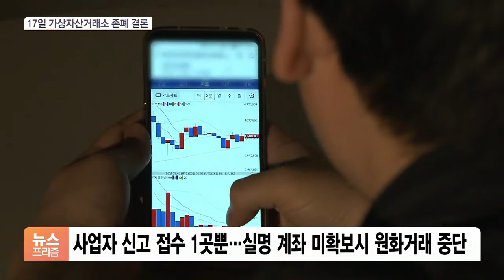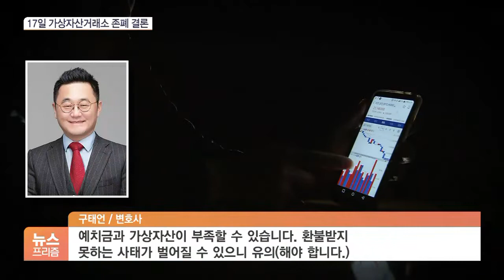보름 남은 가상자산거래소 신고기한…“17일까지 영업종료 안내해라”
[앵커]

가상자산사업자 신고 마감시한이 코앞으로 다가오면서 거래소들의 줄 폐쇄 우려가 현실이 되고 있습니다.

금융당국은 투자자 피해를 고려해 거래소들에 마감시한 일주일 전까지 폐쇄 여부를 알리도록 했습니다.

[기자]

국내 한 가상자산 거래소의 공지 화면입니다.